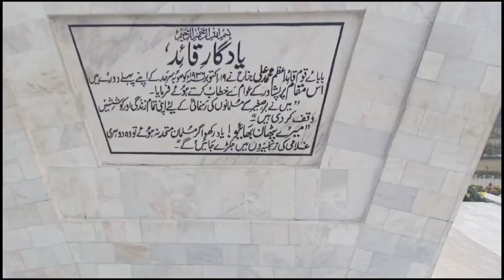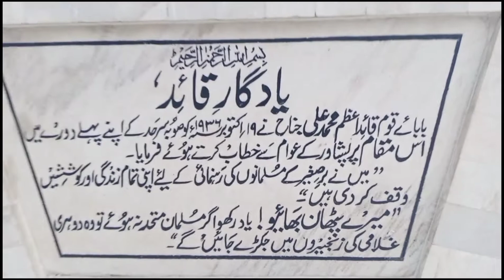my best vlog|shahi bagh peshawar|sajad sajen official|vlogging|vlog video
vlog video,vlog video background music,
best travel vloggers,best travel vloggers on youtube tamil,best travel music
vlog video village,village vlog video 2021,vlogging tips for beginners,
vlogging channel,vlogging channel intro,
vlog channel intro without text,
best bloggers in pakistan,best bloggers of india,best vloggers on youtube
best vloggers on youtube in bengali

vlog music
vlog
vlogger bird lifestyle
vlogs
vlogs pakistani
youtubers

how to grow youtube channel fast gaming

Used Aerphone must ❤️🦿

best travel music 2021
best travel music 2022
best travel music no copyright
best background music for travel videos no copyright
best background music for travel journey video nocopyright music

song :ritviz
ritviz jeet lyrics,ritviz aisi jeet lyrics
ritviz roz

🌟how much you enjoy the video and how me Help us bring smilar ideas.

best vlogs on youtube
vlog pakistan village